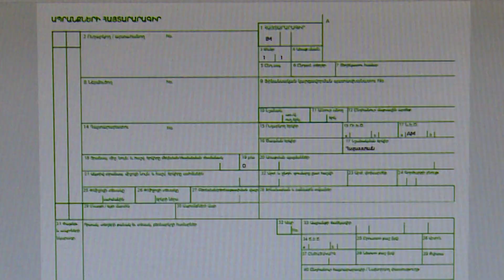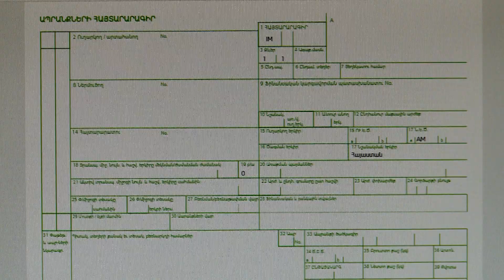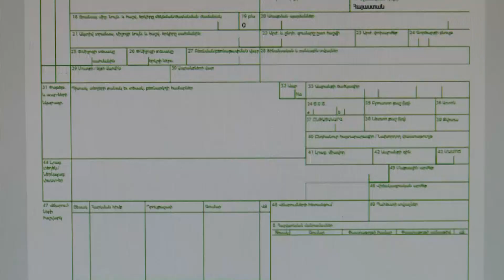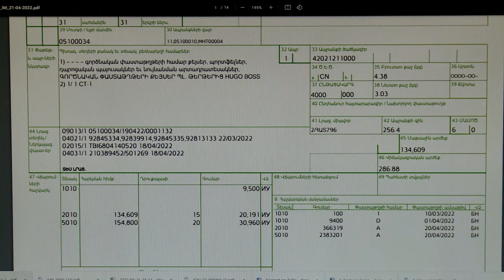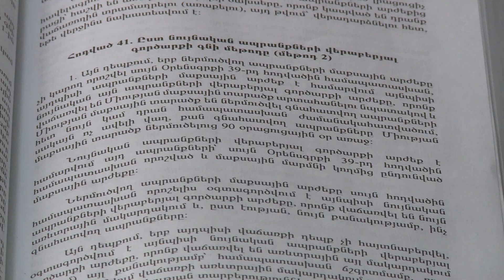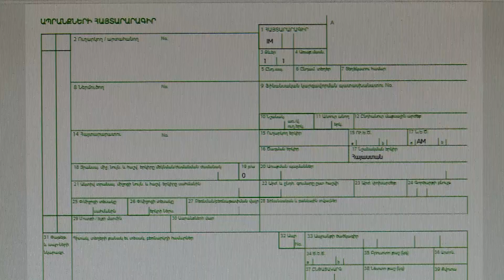ՊԵԿ. պարզեցվել է մաքսային արժեքի որոշման մեթոդների ընտրության գործընթացը